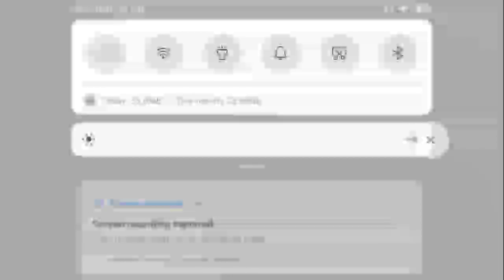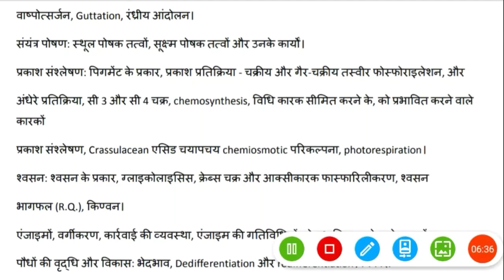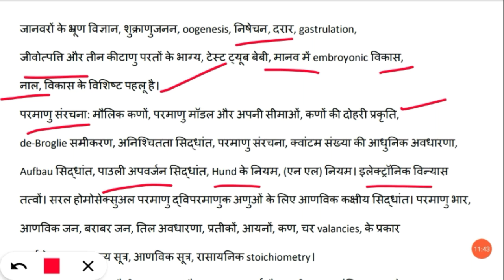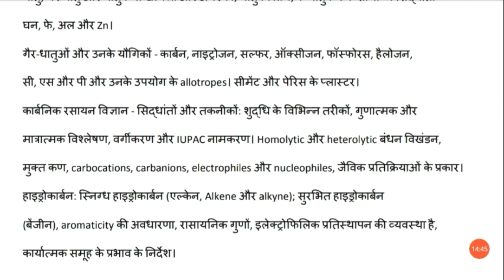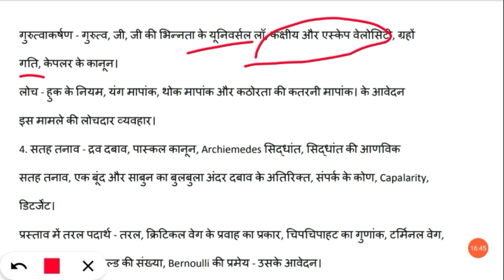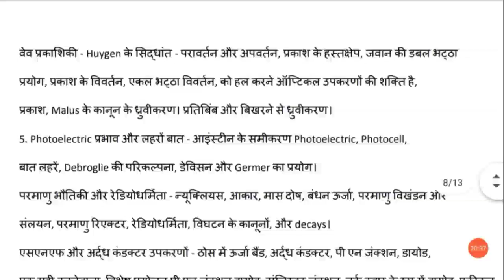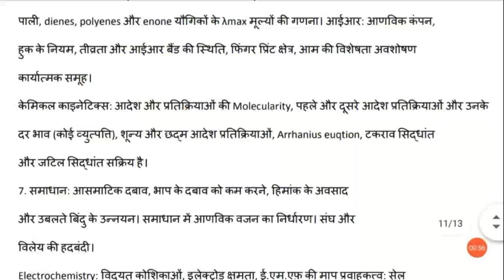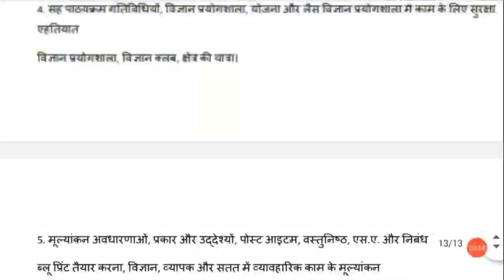Rpsc 2nd grade science syllabus in hindi | rpsc second grade science syllabus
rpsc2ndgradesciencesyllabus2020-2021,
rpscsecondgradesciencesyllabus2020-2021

Rpsc Science,
Rpsc Science syllabus,

Rpsc 2nd grade science,

Rpsc 2nd grade science syllabus,
Rpsc 2nd grade science syllabus in hindi,

RPSC Science syllabus 2nd grade,
Rpsc Science 2nd grade syllabus,

Rpsc 2nd grade science Ka syllabus,
Rpsc 2nd grade science new syllabus,

Rpsc second grade science syllabus in hindi,
Rpsc 2nd grade science syllabus 2020,
Rpsc 2nd grade science syllabus 2021,

Rpsc 2nd grade science syllabus 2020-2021,
Rpsc second grade science Ka syllabus,

RPSC Science second grade,
Rpsc second grade science paper,

Rpsc second grade science paper 2020,
Rpsc second grade science paper 2021,

Rpsc second grade science paper 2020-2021,
Rpsc 2nd grade science teacher syllabus,

Rpsc 2nd grade science teacher syllabus in hindi,
Rpsc 2nd grade science syllabus 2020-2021 in hindi,

2nd grade,
2nd grade science,
2nd grade science syllabus,

2nd grade science syllabus in hindi,
2nd grade science syllabus 2020,
2nd grade science syllabus 2021,

2nd grade science syllabus 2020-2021,
2nd grade science teacher syllabus,

2nd grade science teacher syllabus 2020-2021,
2nd grade science Ka syllabus,

2nd grade science Ka syllabus,
Science 2nd grade,

Science 2nd grade syllabus,
Science syllabus in 2nd grade,

Second grade,
Second grade science,

Second grade science syllabus,
Second grade science syllabus in hindi,

Second grade science syllabus 2020,
Second grade science syllabus 2021,

Second grade science syllabus 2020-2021,
Second grade science Ka syllabus,

Second grade syllabus,
Science 2nd grade syllabus in hindi,
Science second grade syllabus in hindi,

Second grade science Ka syllabus 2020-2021 in Hindi,

Rpsc second grade science syllabus 2020,
Rpsc second grade science syllabus 2021,

Rpsc second grade science syllabus 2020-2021,
Rpsc second grade science syllabus 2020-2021 in hindi,

Rpsc second grade biology syllabus,
Rpsc 2nd grade science biology syllabus,
Rpsc 2nd grade biology syllabus,

Rpsc syllabus,
Rpsc syllabus 2nd grade,

Rpsc 2nd grade science paper Ka syllabus,

Rpsc,
2nd grade,
Science,
Syllabus,
In Hindi,
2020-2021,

Rpsc 2nd grade science syllabus in hindi | rpsc second grade science syllabus | 2nd grade science | rpsc 2nd grade science syllabus | second grade science syllabus in hindi | rpsc 2nd grade science syllabus 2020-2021